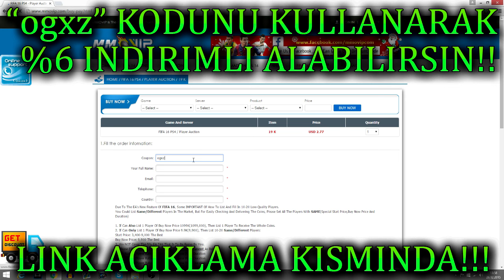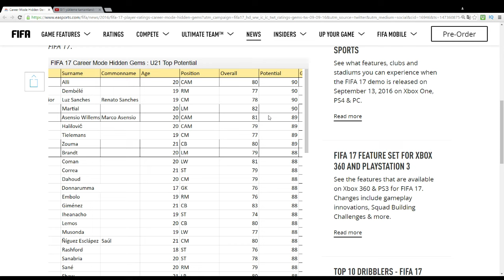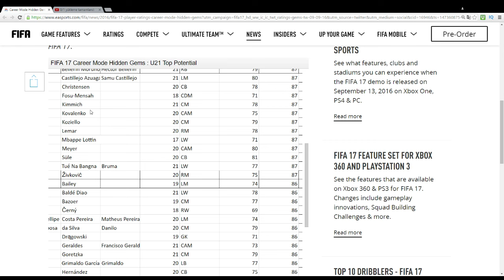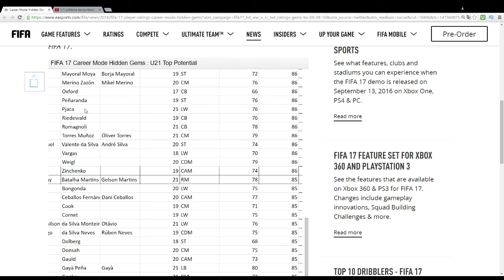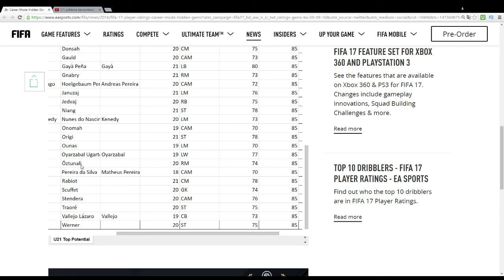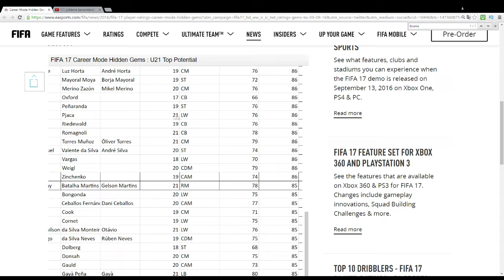FIFA 17 ANTRENÖR KARİYERİ!! EN YUKSEK POTANSIYELLI OYUNCULAR!! 90 DELE ALLI ve FAZLASI!!